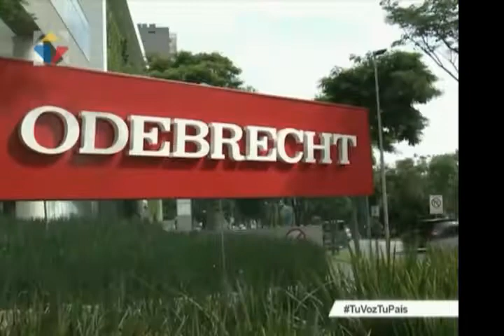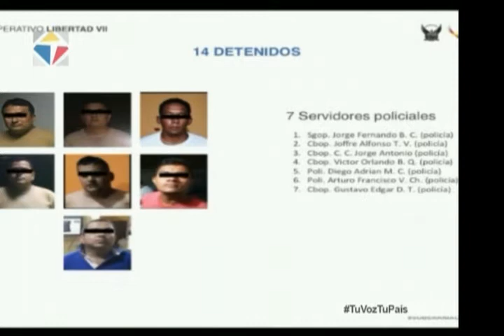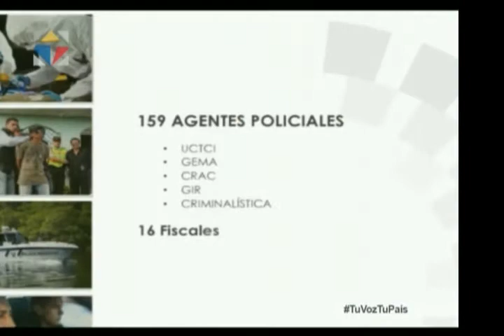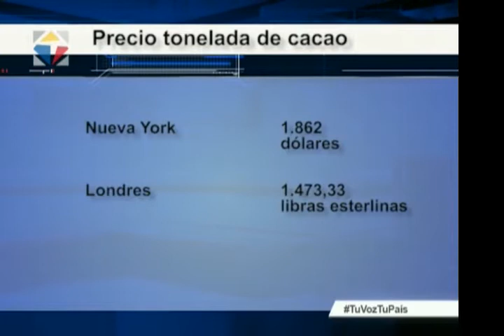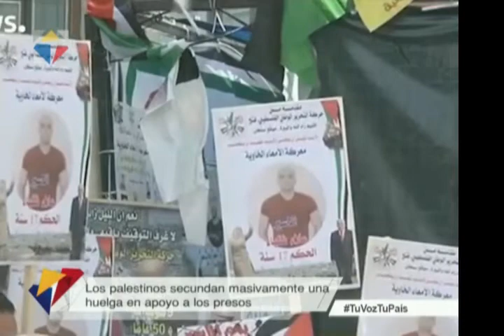Noticiero Ciudadano tercera emisión 27/04/2017